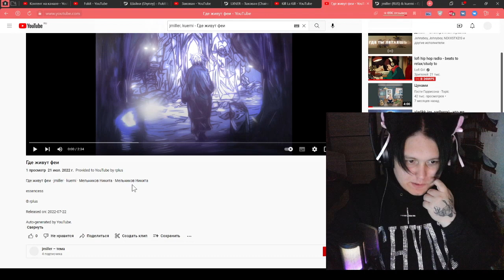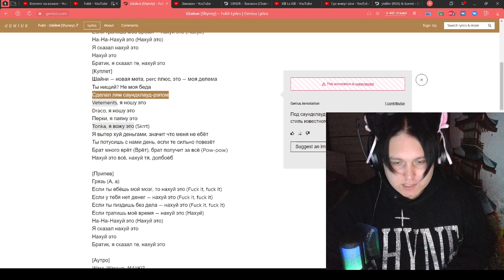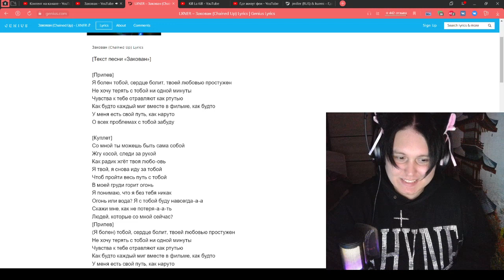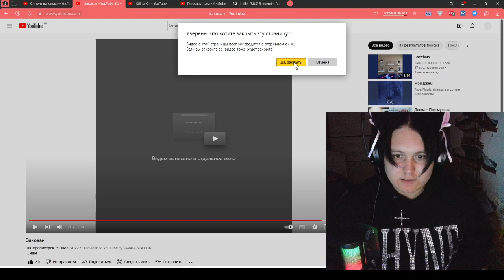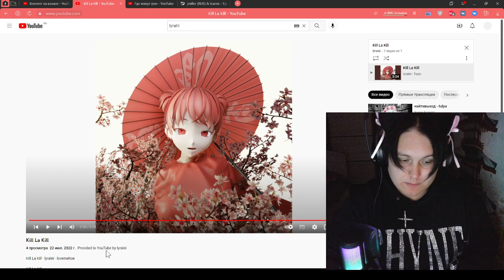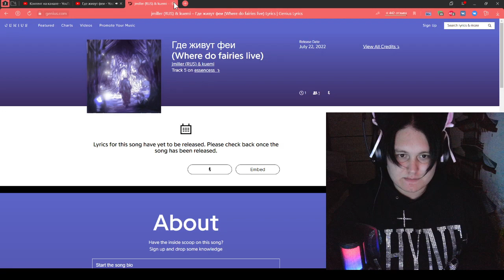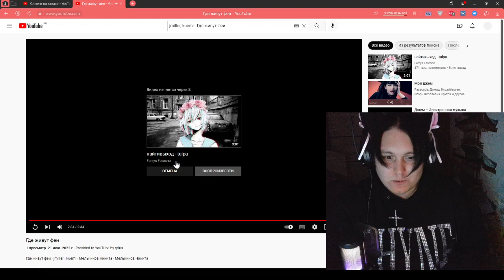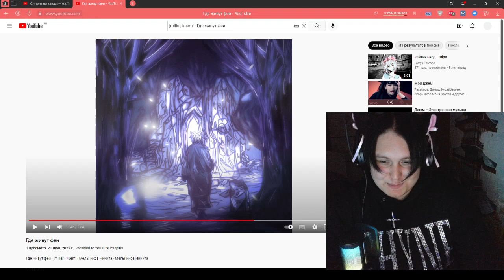LXNER - Закован, Шайни - Fukit, jmiller, kuemi - Где живут феи, lyralei - Kill La Kill Реакция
Карта Сбербанк:
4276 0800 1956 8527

Использование видеофрагментов соответствует статье №1274 Гражданского Кодекса РФ и не противоречит доктрине о добросовестном использовании США: цитирование любого материала возможно в научных, полемических, критических или информационных целях с

0:00 Начало
0:36 - Шайни - Fukit
3:37 - LXNER - Закован
6:40 - lyralei - Kill La Kill
9:45 - jmiller, kuemi - Где живут феи